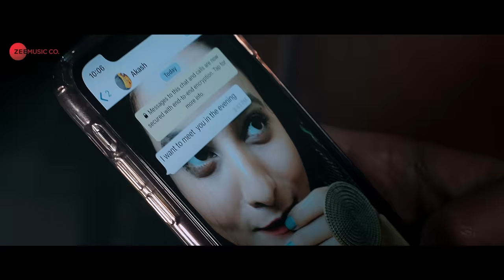Bewafa - Official Music Video | B Greek | Ramandeep Kaur | Thee Emenjay | Kumar Vinod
Singer - B Greek
Composer - Thee Emenjay
Lyricist - Kumar Vinod
Mixed & Mastered by Thee Emenjay

Star Cast - B Greek & Ramandeep Kaur
Production - Manga Mahi
Producer - Gaurav Bhalla
Video by SR Attri & Lovely Mehta
Designed by Mandeep KB
DOP - Lovely Attri